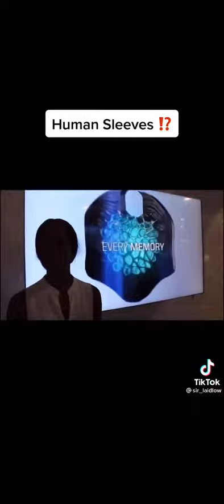Human Cloning Weird?